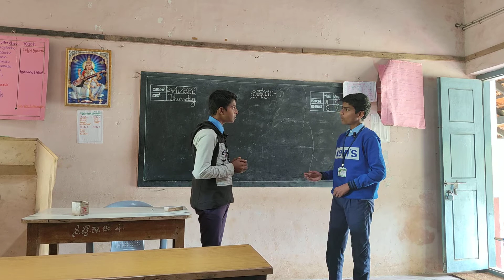Role play -Encouraging words Activity 26